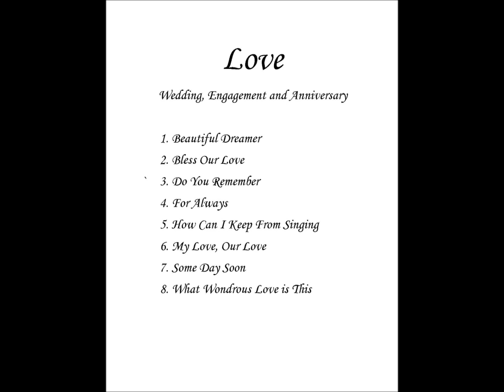Love Songs - Wedding, Engagement and Anniversary by Connie Boss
This video contains original songs and arrangements of familiar songs for weddings, engagements and anniversaries. Sheet music is available for all of the songs at sheet music plus or at Amazon under Love - Connie Boss. The songs are for vocal duets or trios and piano accompaniment.